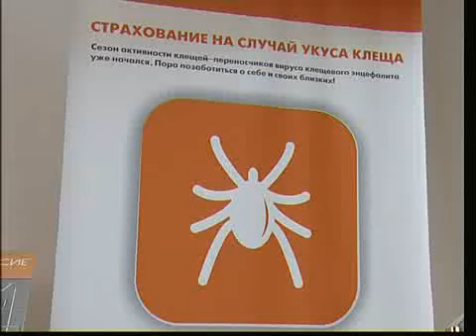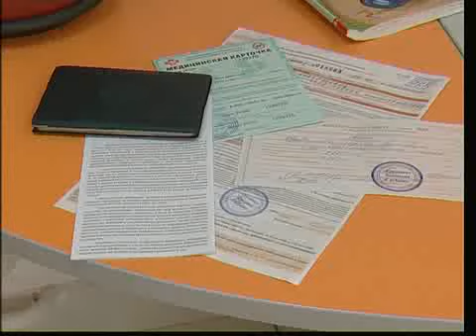Клещи_НЭП_18.05.2013